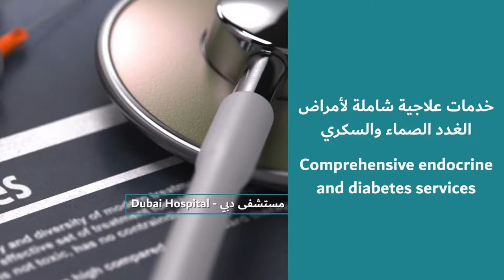Endocrine and diabetes | أمراض غدد الصماء والسكري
خدمات أمراض الغدد الصماء والسكري التي يقدمها مستشفى دبي للمرضى

Comprehensive endocrine and diabetes services at Dubai Hospital